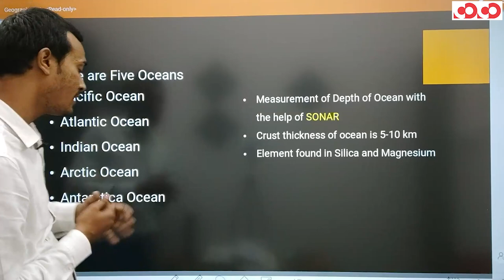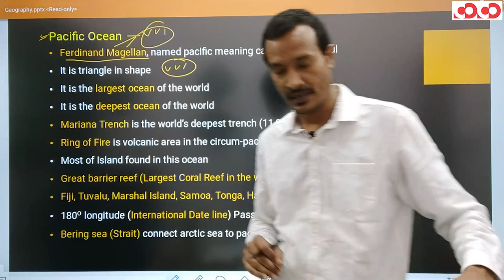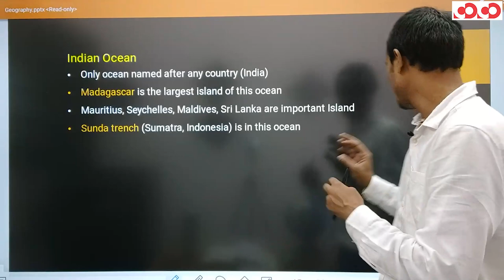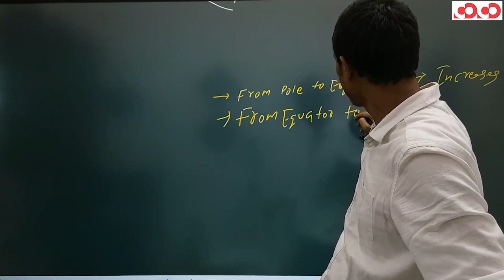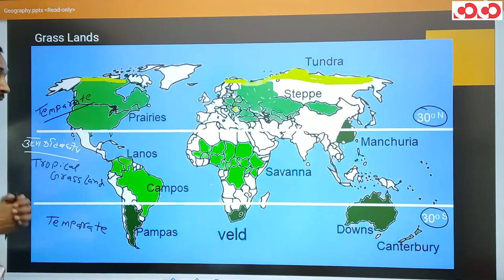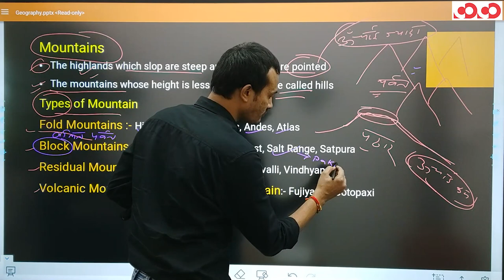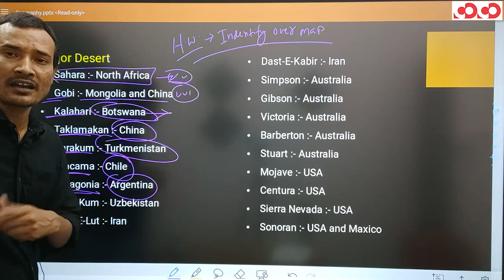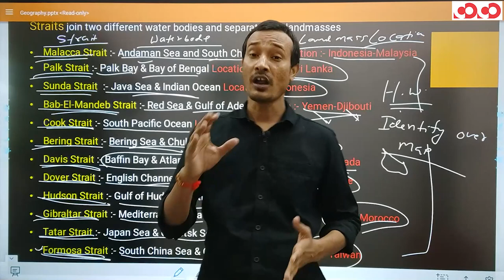SSC CGL/CHSL - General studies | Ocean, Grass land, Mountains, Straits